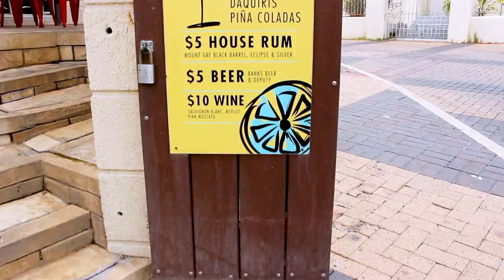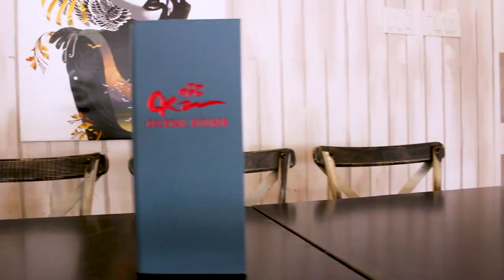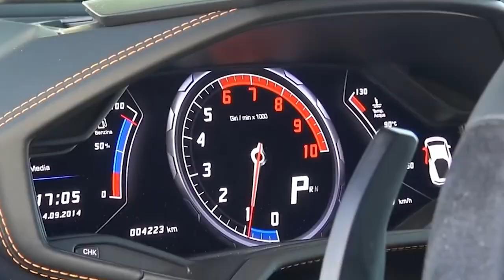The BEST PLACE to eat in St. Lawrence Gap Barbados Cocktail Kitchen Restaurant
Located in St. Lawrence Gap, one of the best night life areas of Barbados, Cocktail Kitchen is redefining Caribbean cuisine and cocktails.
Taste food prepared by the Top Chef in the Caribbean 'Chef of the Year' Damian Leach. Local favorites include the Roast Breadfruit & Lobster or the Catch of the Moment. Pair great food with our tantalizing signature and classic cocktails.

We recommend trying the various types of mojitos

To learn more about Barbados visit:
Barbados Today Travel